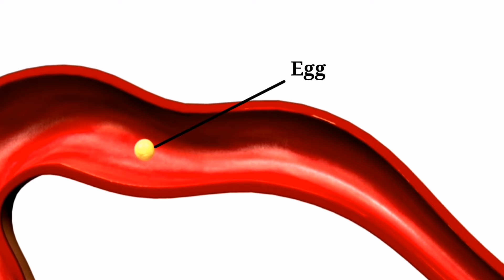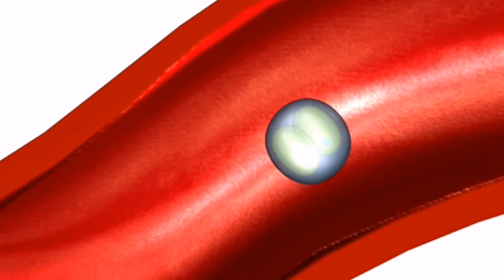The Journey of Sperm and Egg: The Fertilization Process | Pregnancy | Conception Explained in Urdu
"The Journey of Sperm and Egg: The Fertilization Process" | Pregnancy | Embryo Formation
Fertilization is the biological process by which a sperm cell from a male fuses with an egg cell from a female, resulting in the formation of a zygote. This process is essential for sexual reproduction in most organisms and is the beginning of the development of a new individual. During fertilization, the genetic material of the sperm and egg combine to form a new, unique set of DNA that will determine the characteristics of the offspring. The process of fertilization is complex and involves multiple steps, including attraction and recognition of the sperm and egg, penetration of the egg's protective layers, fusion of the sperm and egg membranes, and activation of the egg to begin development.
Fertilization is the process by which a sperm cell from a male reproductive system joins with an egg cell from a female reproductive system to form a new individual. The process of fertilization occurs in several steps:
Ovulation: The first step in fertilization is ovulation, which occurs when an egg is released from one of the ovaries of the female reproductive system.
Sperm Transport: Sperm cells are released into the female reproductive system during ejaculation, and must travel through the female reproductive system and up the fallopian tube to reach the egg.
Sperm-egg recognition and binding: Once the sperm reaches the egg, it must recognize and bind to the egg's outer layer called the zona pellucida. This binding is facilitated by receptors on the sperm's surface that recognize and interact with proteins on the egg's surface.
Penetration of the egg: After binding to the egg, the sperm releases enzymes that help it to penetrate through the zona pellucida and reach the egg's cytoplasm.
Fusion of egg and sperm nuclei: Once the sperm enters the egg, the nuclei of the sperm and egg fuse together, combining their genetic material.
Formation of a zygote: The fusion of the egg and sperm nuclei results in the formation of a single cell called a zygote, which will divide and develop into an embryo.
Implantation: The zygote then moves down the fallopian tube and into the uterus, where it implants into the lining of the uterus and begins to develop into a fetus.
"The Miracle of Life: Witness the Fertilization Process"
"From Conception to Embryo: The Fascinating Fertilization Process"
"Life Begins: An Inside Look at Fertilization"
"The Science of Reproduction: Understanding Fertilization"
"Creating a New Life: The Amazing Fertilization Process Explained"
fertilization
reproduction
sperm
egg
conception
fertilization process
fertilization animation
fertilization video
fertilization in humans
fertilization in animals
embryology
reproductive system
reproductive health